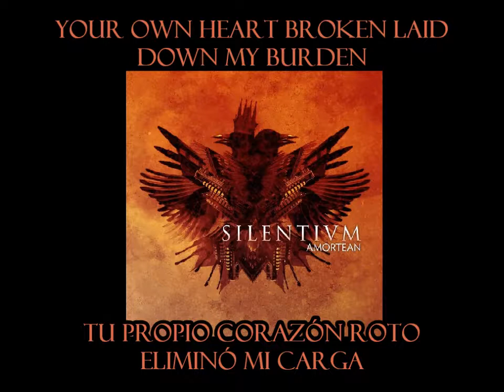Silentium - My Broken Angel (Sub Inglés-Español)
Band/Banda: Silentium
Album: Amortean
Song/Canción: My Broken Angel
Year/Año: 2008
Track: 5
Country/País: Finland/Finlandia
Genre/Género: Gothic Metal